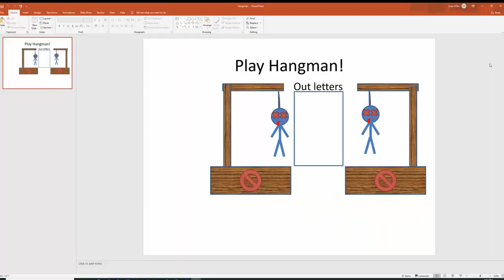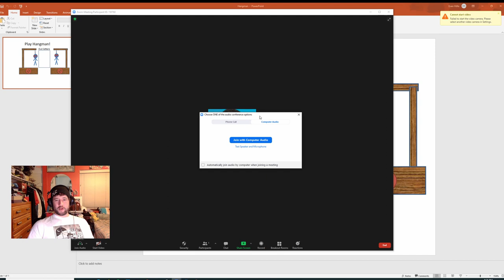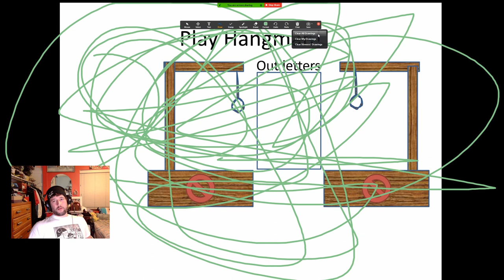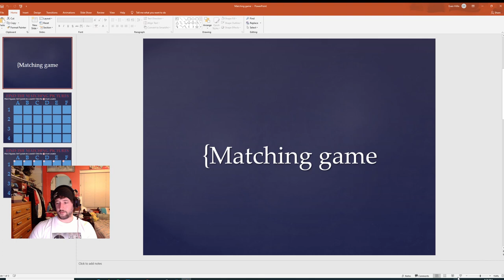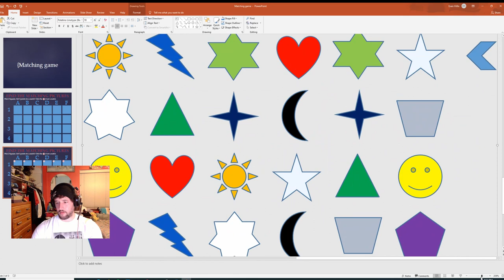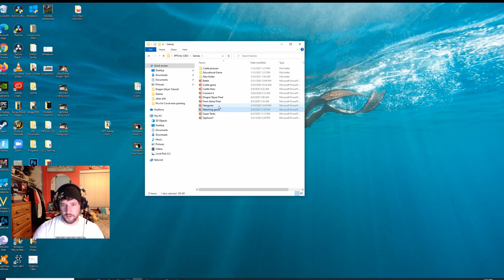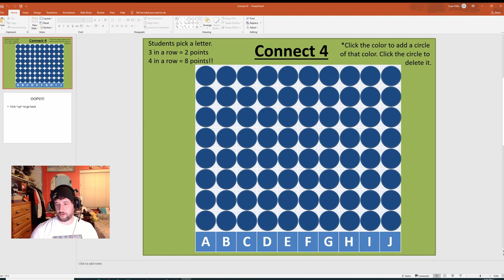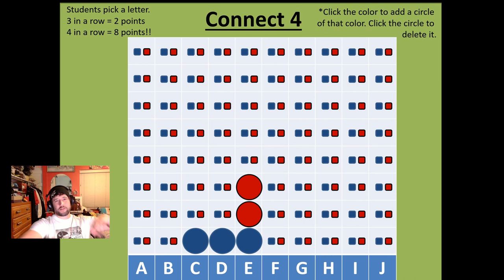Teaching Games in Power Point (Part 2)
Here is the link to all the PPT Games I have made for you to use for FREE!!!

Video Contents

Intro - 0:00
Hangman and Zoom Tips - 0:26
Matching Game - 5:34
Typhoon! - 10:08
Connect Four - 12:48
Ending - 14:47

Comment if you have any questions about how to play these games in your class or if you have more game idea suggestions!

Evan T Hillis

Thanks again my fellow Earthlings! Stay safe out there.